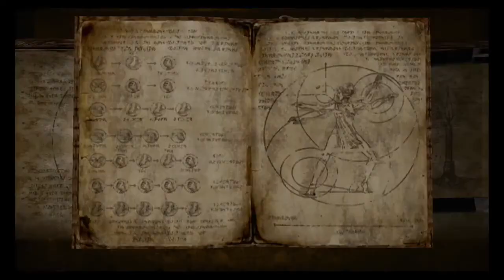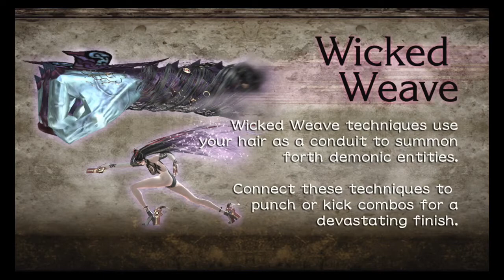Let's Play Bayonetta #2 - The Angel's Metropolis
Our journey takes us to Vigrid, an ancient European city that has many contraptions which can be activated by witch energy.  Game made by Platinum Games and published by Nintendo.